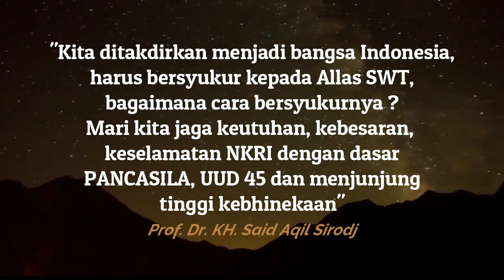Ada NU Insya Allah Indonesia Masih Selamat ~ Prof. Dr. KH. Said Aqil Sirodj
Konflik, peperangan di negara negara Timur Tengah salah satu penyebabnya adalah tidak adanya rasa Nasionalisme,
Alhamdulillah di Indonesia ada Ulama Besar  KH Hasyim Asy'ari yg selalu meyerukan untuk selalu semangat Nasionalisme yg tinggi karena Membela Tanah Air adalah Sebagian dari Iman.